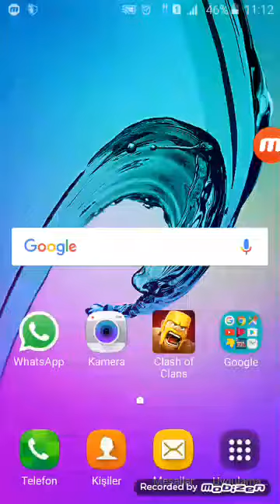clash of clans hile 2017 dünya da en iyi savaşı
clash of clans hile bu gemi nereye gidiyor